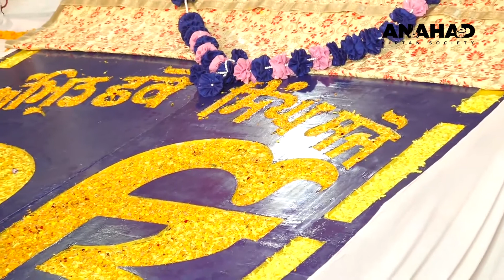Baba Banta Singh Ji | Katha | Sri Anandpur Sahib | 20/12/2020 | Shaheedi Samagam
Anahad Kirtan Society is committed to spreading the divine love of our Gurus through high quality recordings of Kirtan, inspirational talks/katha and much more!

We aim to provide Sangat with a way to connect to our Gurus divine message through kirtan and katha recordings. There are amazing programmes happening worldwide and we want to allow Sangat to take Laha wherever they are.

Dhan Guru Granth Sahib Ji